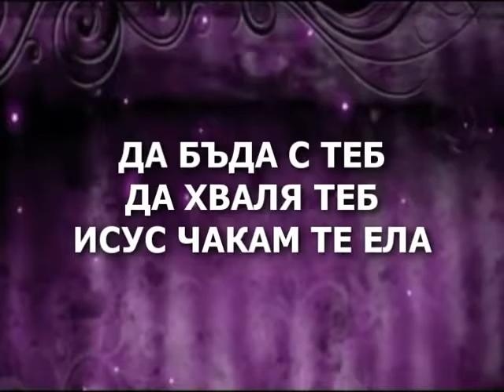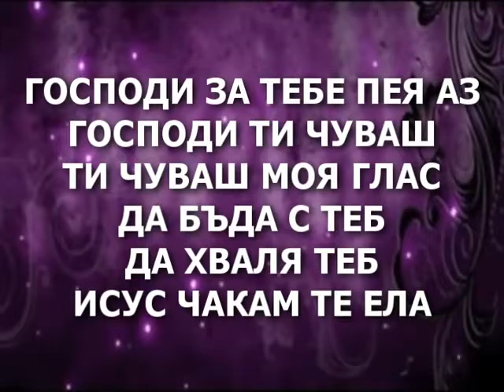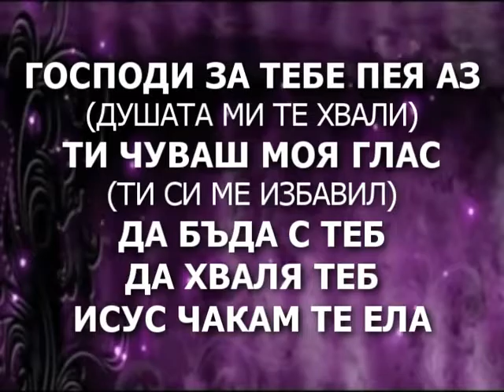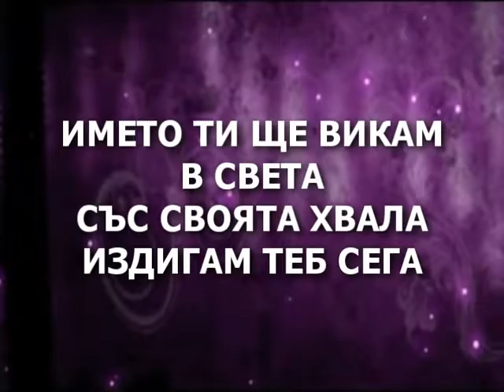EPC Varna Yeshua